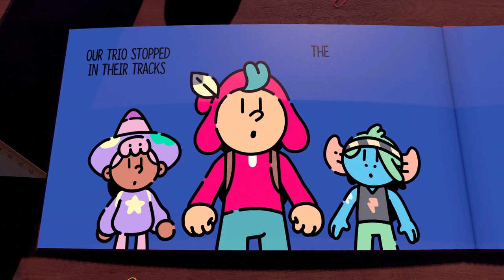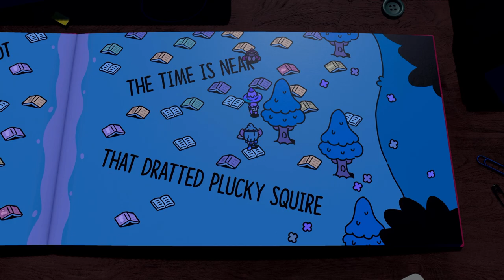The Plucky Squire - Let's Play #2: Chapter 2